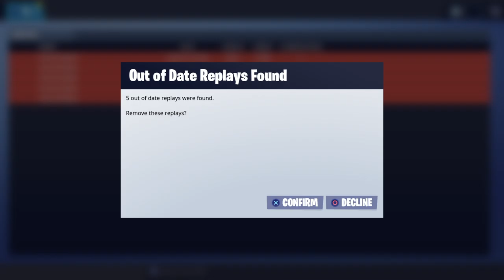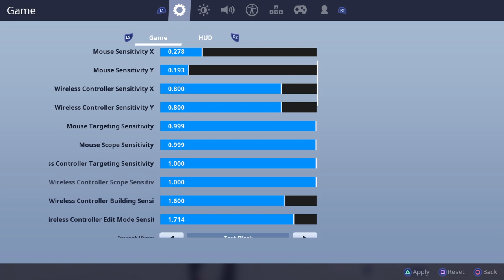Fortnite live stream